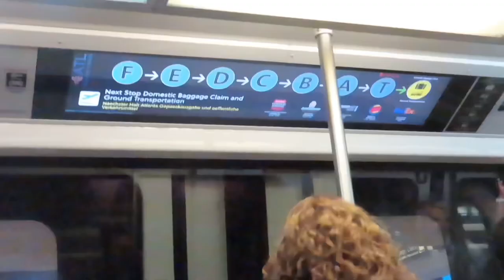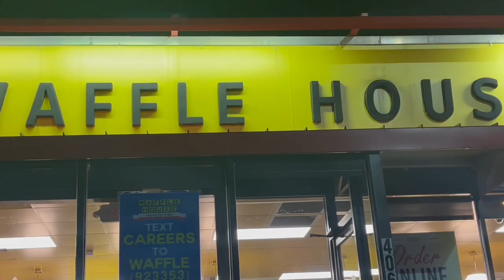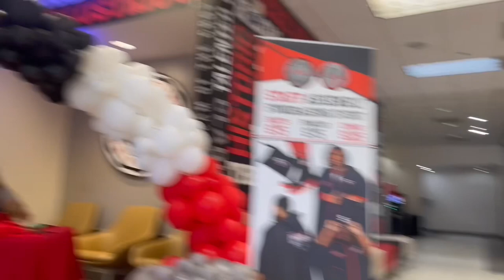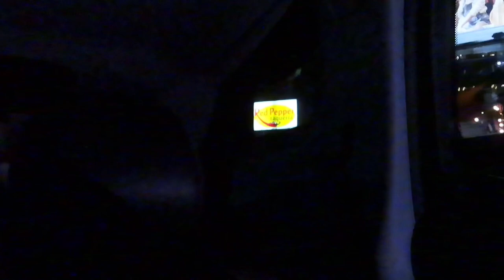SUMMER WEEKEND PT 3 ‘23☀️|| Clark Atlanta University🐾(CAU) New Student Orientation (NSO) 2023 VLOG!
MAKE SURE YOU SUB, THANK YOUU